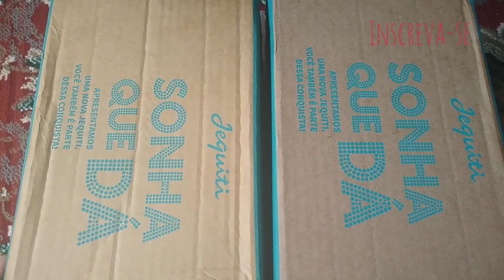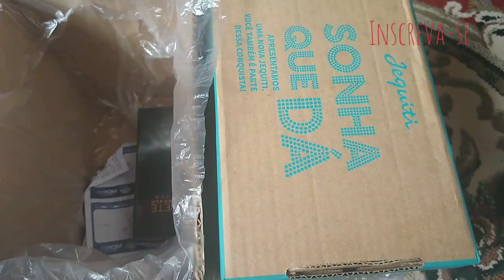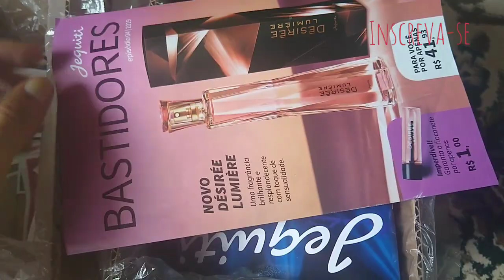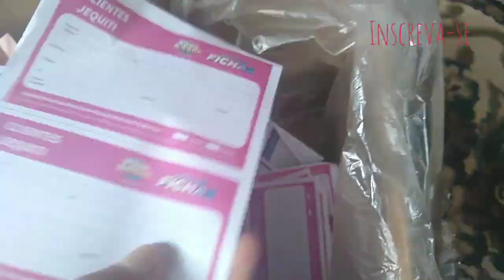Abertura de caixa jequiti episódio 02/2019 . Duas caixas Jequiti cosméticos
Olá amores mais uma Abertura de caixa jequiti

Promoções exclusivas
Os perfumes das estrelas
Novidades
Fragâncias de alta qualidade

Quer comprar Perfumes

Acesse :

MercadoLivre

Uomini Black 100 ml

Jf9 Glenn

Jf9 Black

Loção hidratante Royal olive 250ml

Ekos maracujá Natura.

Adorisse JAFRA